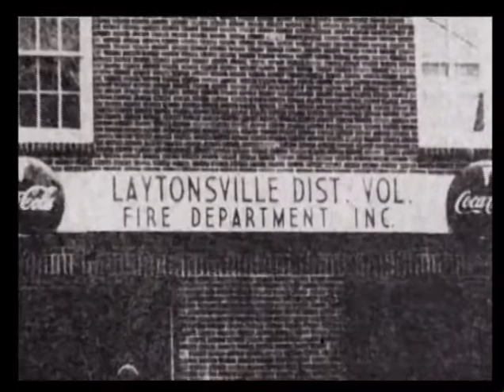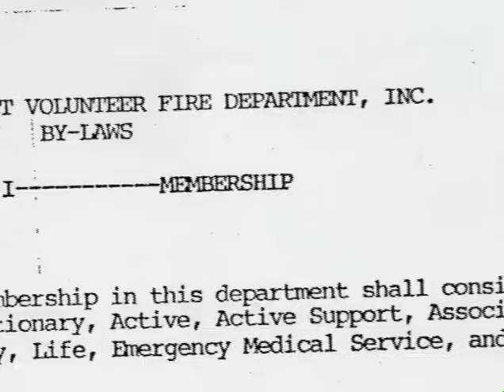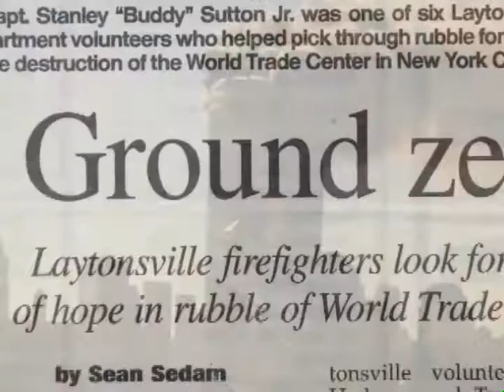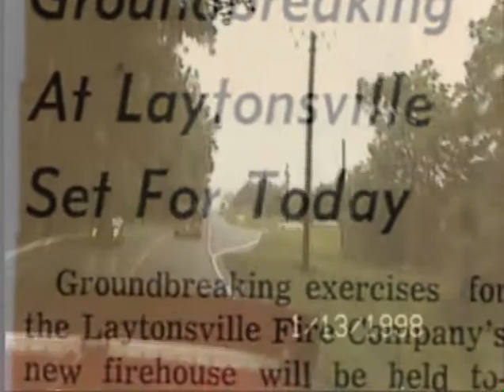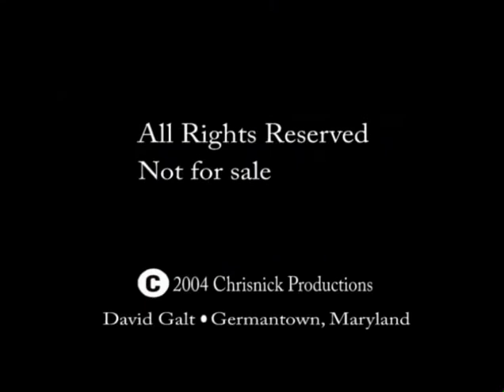LDVFD 50th Anniversary History DVD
This video shows 50 years of the Laytonsville District Volunteer Fire Department.